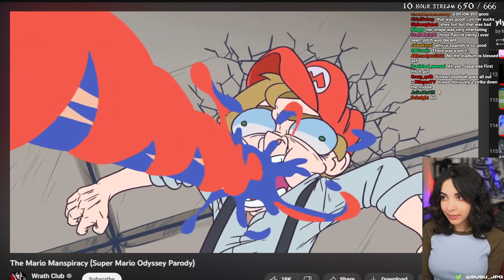Susu- Get Her Out of Here!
Not the worst Mario parody ever made, but still quite cursed. Bring on the cheerleaders!

and YouTube.com/c/susujpg for more cursed shit, some of which is too much even for her